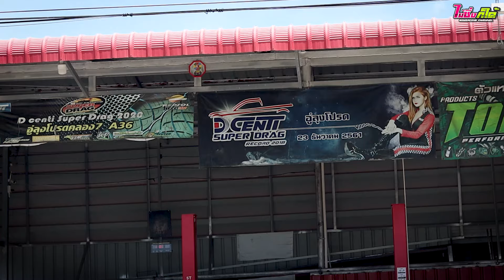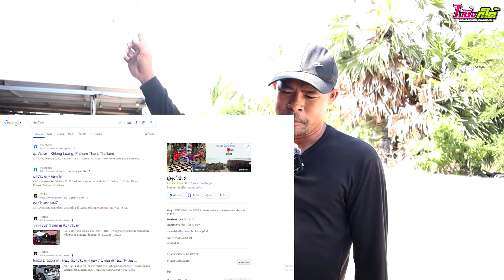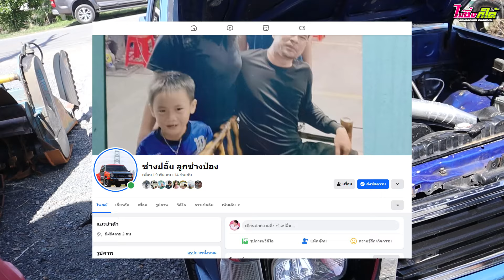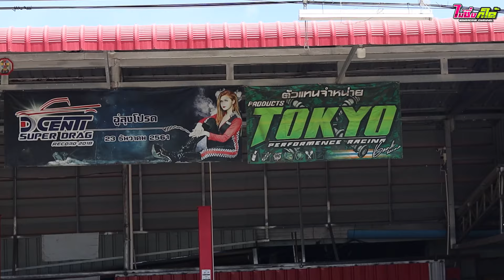อู่ลุงโปรด คลอง 7 ปทุมธานี ที่อู่ทำอะไรบ้าง เดี๋ยวพาไปชมกันครับ ใครที่ชอบ ปั๊มสาย ไม่ควรพลาด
/ ไม่ซิ่งก็ได​้ / BoYRacing Channel
ชอบกด Like กด Share ถ้าไม่อยากพลาดผลงานใหม่ๆ กด Subscibe นะครับ►ขอบคุณรถสวยๆ จาก พี่ป้อง
Facebook... ช่างปลื้ม ลูกช่างปัอง

►  แฟนเพจ : ไม่ซิ่ง ก็ได้ 💨
►  NENJO Photo 📷